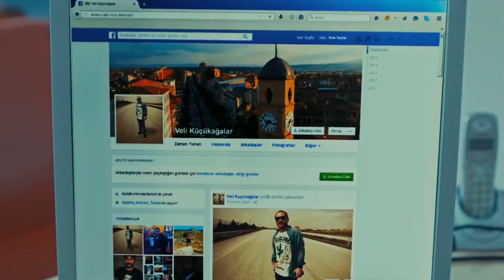Leblebi Tozu | Türk Komedi Filmi İzle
Leblebi Tozu | Türk Filmi Full İzle

Leblebi Tozu dolandırıcılık yapan üç yakın arkadaşın akla zarar dolandırıcılık hikayelerini konu alıyor. Birbirlerini çok seven bu üç arkadaş, hayatlarının vurgununu yapmak üzere Çorum’a gidiyorlar. Planları ise Çorum’da düzenlenen ‘Medeniyetler Canlanıyor’ etkinliğinde Çorum’un tarihi eserlerini çalmaktır. Ancak bu sefer, evdeki hesap çarşıya uymaz ve kendilerini hiç hesaba katmadıkları olayların içinde bulurlar.

Oyuncular: Metin Yıldız, Fulden Akyürek, Erdal Cindoruk, Ali Uyandıran, Ümit Acar, İzzet Çivril, Cengiz Okuyucu,  Necdet Kökeş, Yavuz Çetin, Ferdi Kurtuldu
Vizyon Tarihi: 25 Mart 2016
Tür: Komedi
Yönetmen: Hakan Eser
Senaryo: Nimet Erdem, Ayşe Yılmaz
Yapımcı: Mehmet Enver Sarıkaya, Hande Alpaslan, Hande Alpaslan